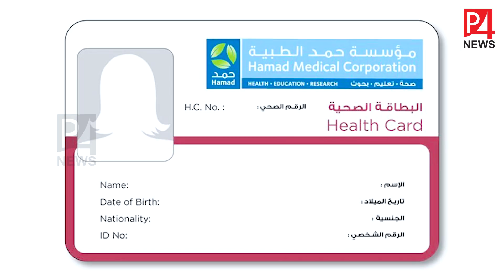ഖത്തര്‍ ഹെല്‍ത്ത് കാര്‍ഡ്; പ്രവാസികള്‍ അറിയേണ്ടത്!!! | Qatar Health Card | Qatar ID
ഖത്തര്‍ ഹെല്‍ത്ത് കാര്‍ഡ്; പ്രവാസികള്‍ അറിയേണ്ടത്!!!